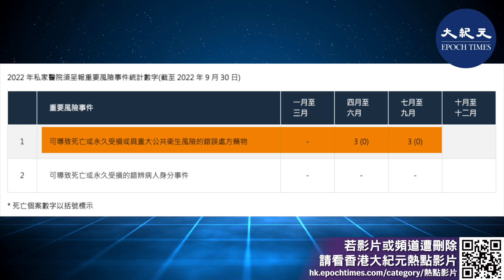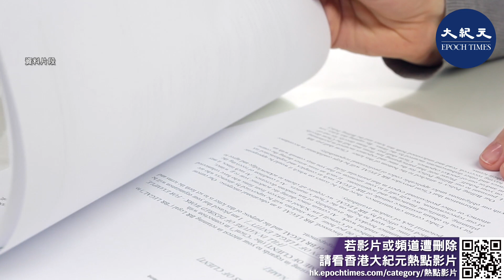衛生署今年第三季接獲3宗私家醫院呈報的重要風險事件，均涉及錯誤處方藥物。另外9月私家醫院新呈報一宗醫療風險警示事件，涉及一名女病人自行離院，續後懷疑自殺身亡。